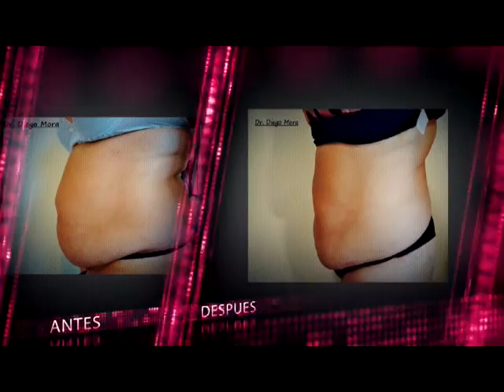RENUEVO MEDICAL - ENFOQUE ESTETICO - ANTES Y DESPUES SET 2015 FINAL mpg